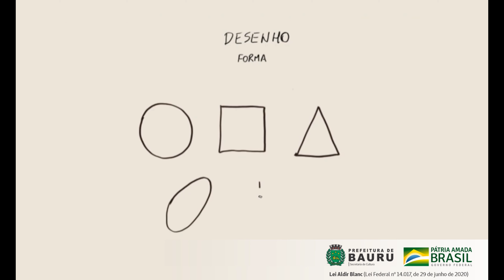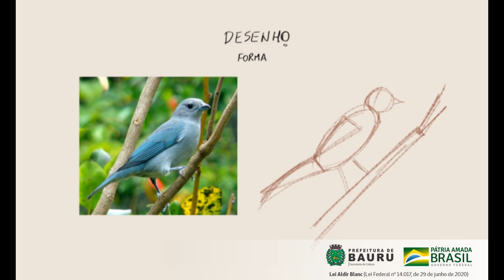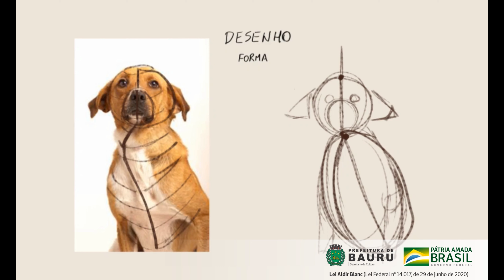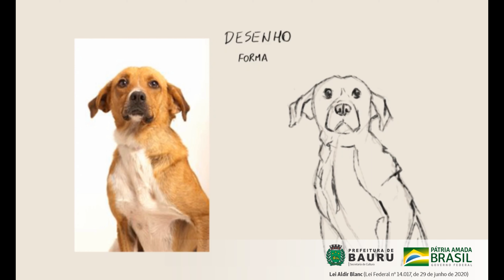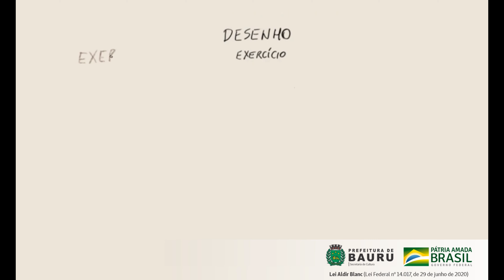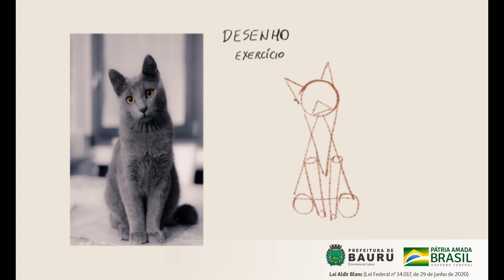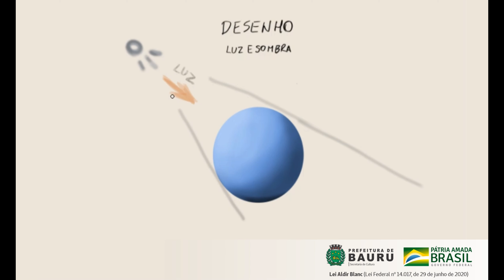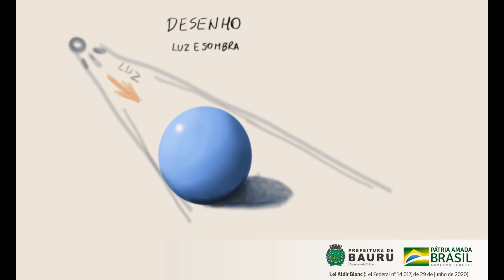Mostra LA(B)auru - Sekilho - Aulas de Desenho, Pintura e Criação de Personagens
Este projeto foi realizado com recursos da Lei Federal n.º 14.017/2020 - Lei Aldir Blanc, por meio do Edital Ações de Difusão Cultural de Bauru - Lei Aldir Blanc.